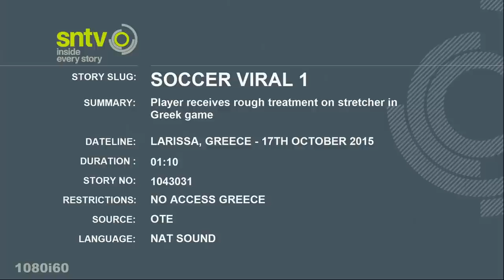An injured player in Greece receives hilariously bad treatment as he's stretchered off the pitch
Mate, are you drunk?!

There was a comedy scene in the Greek second division on Saturday in the match between AEL Larissa and Ergotelis.

The visitors lost the match 2-1, and midway through the second period they lost one of their players to injury too. The player required a stretcher to exit the pitch.

Cue the madness.

As if in a slapstick movie, one of men called upon to stretcher the Ergotelis player off the pitch fell on the injured footballer.

After finally shuffling the player over the sidelines, the two men then dumped the footballer on the floor, before a medic finally came on the scene to treat the player.

Watch the ridiculous scenes